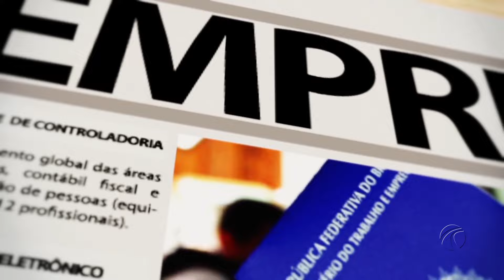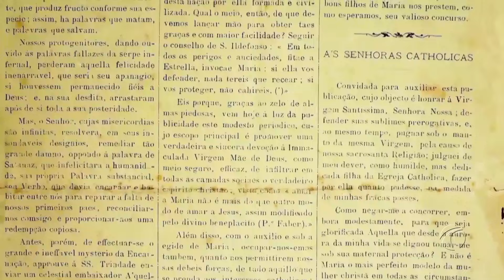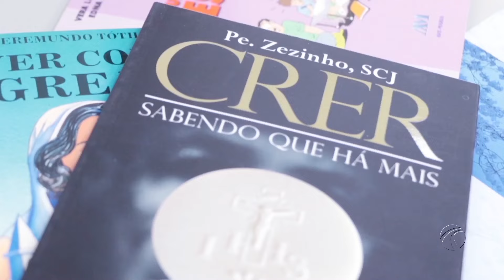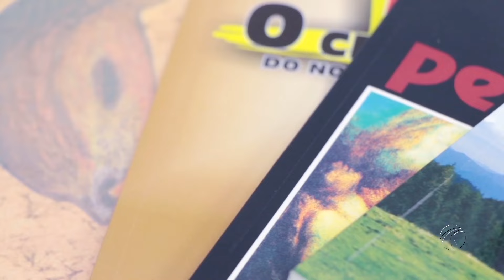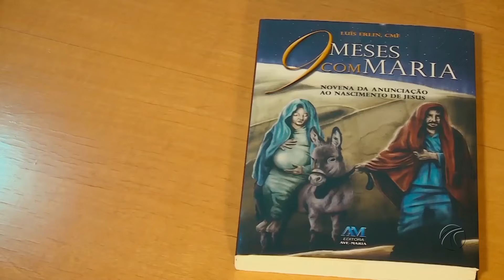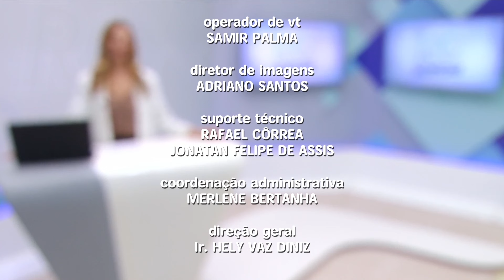RIO CLARO NOTÍCIAS - 30/05/2024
As principais notícias de Rio Claro e região.